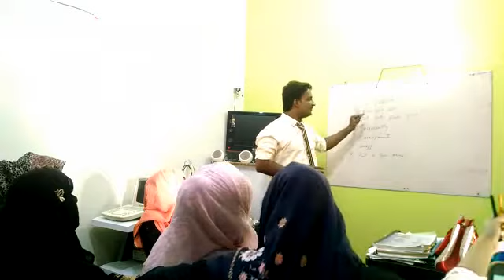The Success 7 Habits Explain in 7 minutes by Sir Faizan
The success  7 habits explain in 7 minutes
By sir Faizan